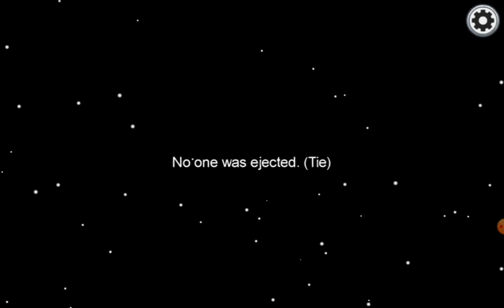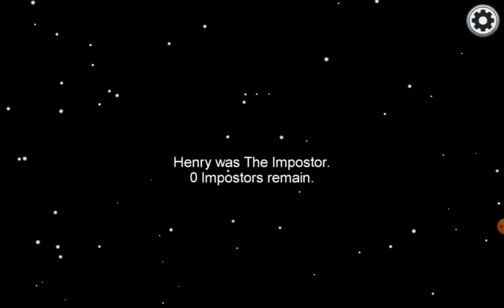among us gameplay #5